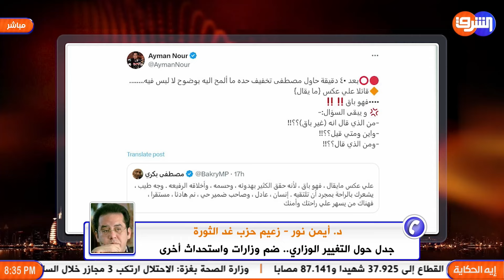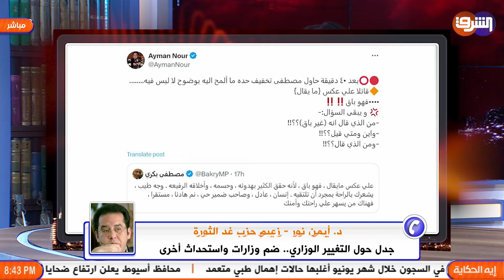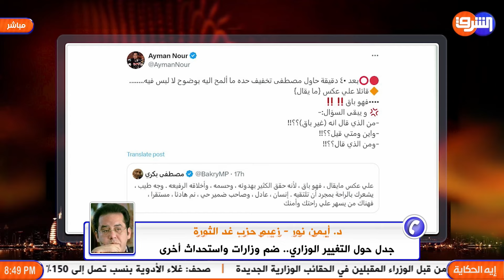د. ايمن نور حول التعديل الوزاري الجديد : " حكومة جديدة بسياسات قديمة ورأس حكومة قديم ! "